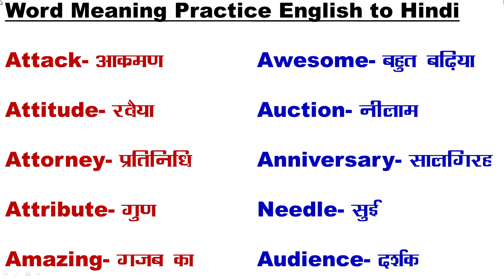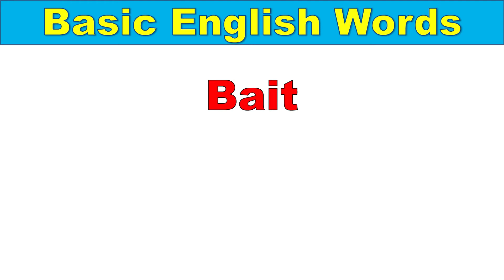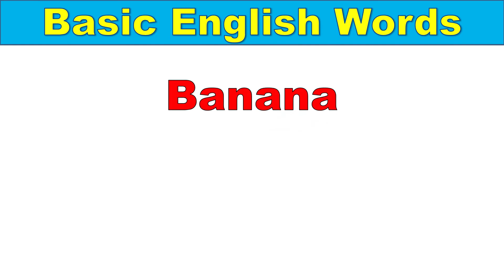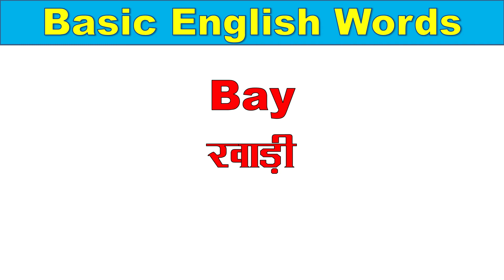Daily English Word Meaning Practice | Hindi to English | English Guruji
Daily use vocabulary words के इस पोस्ट मे आप सभी "स्टूडेंट्स" का स्वागत् है । आज के इस पोस्ट मे पुनः Daily Use Words को शामिल किया गया हैं ।  ये सभी Words बहुत ही Common है ।  और इसका प्रयोग हम और आप रोज या अक्सर बोलने मे करते हैं ।